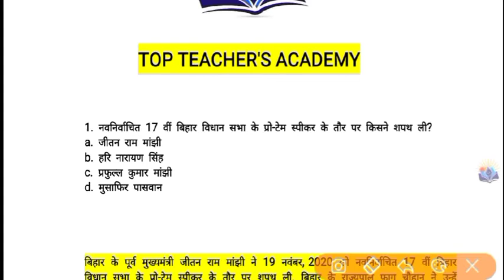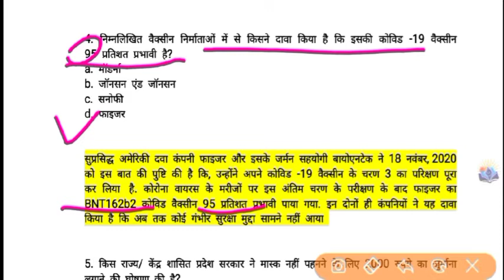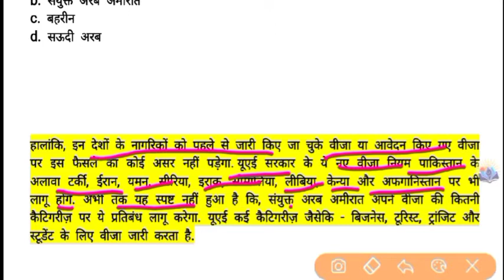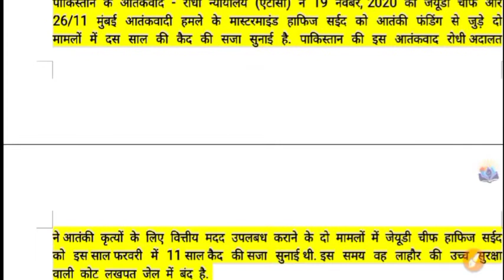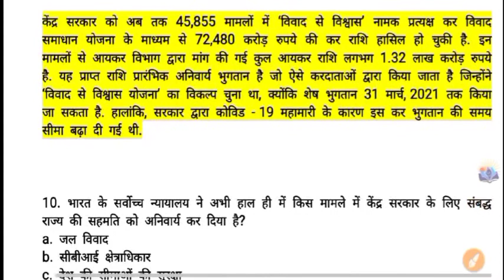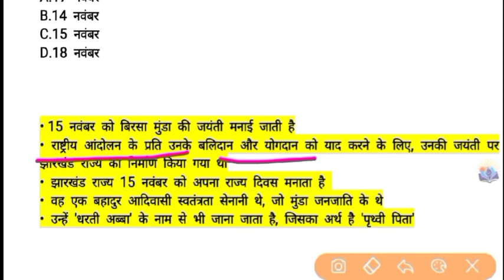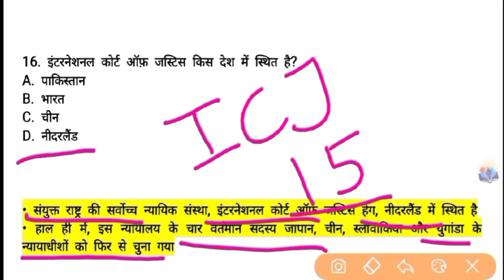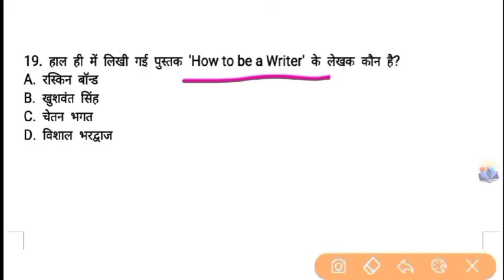Daily Current Affairs || 21 November 2020 || By Sweta Ma'am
All Members are notified that hmare channel ka name change kar diya gya h. pehle JSSC DEFENCE ZONE tha,. jo ki hmare videos k according suitable nhi tha,,,inhi karno se hmne channel ka name change karke TOP TEACHER'S ACADEMY rakh diya h. please channel ko subscribe Krke hmare sath Jude rahen... 🙏 Thankyou